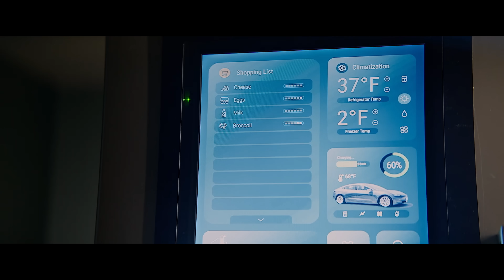SUBSERVIENCE Trailer (2024) Megan Fox | 4K UHD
Megan Fox Plays a Homewrecking Cyborg In ‘Subservience’ Trailer